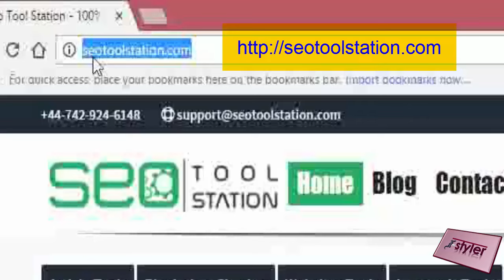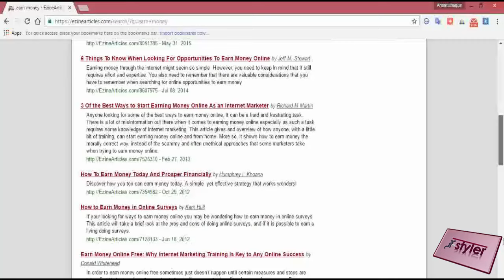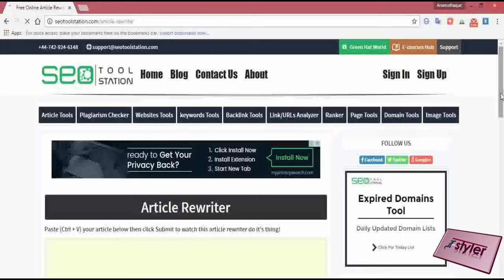BEST SEO ARICAL REWRITER|100% FREE SEO ARTICAL REWRITER|WRITE AN ARTICAL WITHOUT TYPING ANY WORD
About "Article Rewriter"

Welcome to the world's best Free Article Rewriter Tool By SeoToolStation...There are unlimited opportunities to make money online, but at the same time, there's a lot of competition in this field. With millions of competitors out there, you need to stay ahead of the competition and make your website liked by Search Engines. Not to worry, though. With the help of this Free SeoToolStation Article Rewriter Pro Tool the game has changed and the most complexed task of producing unique content is now made super easy.

There are millions of online marketers, who want to skyrocket their businesses with minimal effort and hard work. Not only you but several others are looking for the same thing as you right now: What's the best free Article Rewriter Tool? How To Produce Unique Content? How To Make Online Business Successful? SeoToolStation Article Rewriter Tool is 100% free to give a boost to your online business with minimal hard work on your part.

A website with lots of unique and human-readable content is going to give you the best ROI. The more quality readable content your website has, the more exposure it will get from major search engines such as Google & Yahoo. But creating unique content takes time as you first need to develop content creation strategies and then you need some hours to write a full SEO optimized content. How great it would be if you can produce quality content within minutes! Yes, it's possible with the help of this free Article Rewriter Tool developed by SeoToolStation.
This free tool can be utilized for generating fresh quality readable content that is 100% plagiarism free and can be used for your blog or website. You can even use the content for Web 2.0s, newsfeeds, Craigslist posts and even paid article writing services!

How To Use SeoToolStation Free Article Rewriter Tool?
We have added more than 500,000 synonyms and still adding, for the sole purpose of improving articles by providing better phrases or words. Unlike other low-quality spinners on the web, our Article Rewriter Tool produces content which in 100% plagiarism free, human readable and according to the high-quality standards.
Just copy the article that you want to reproduce. For best results, we would recommend you to copy a high-quality article which provides useful information and is easy to read. If you start with a high-quality article, then our Free Article Rewriter Tool would rewrite it in the best way possible with .
Paste the copied article in the empty box. Enter the captcha and then click the submit button. In the meantime, this free Article Rewriter Tool will totally replace the whole article with a new one that is 100% plagiarism free and still provides the same information which was included in the article that you copied and pasted here.
For your surety, you can pass the article through SeoToolStation Free Plagiarism Checker Tool to verify if it's unique enough to pass the plagiarism tests used by search engines.
Publish the article on your website or blog and you are done!

TO GET MORE VIDEO ABOUT : WRITE AN ARTICAL,BLOG WRITING,ONLINE EARNING,EARN BY WRITING,EARN MONEY ONLINE,MAKE MONEY ONLINE BY WRITING BLOG,MAKE MONEY BY WRITING ARTICAL,ARTICAL SPINING,WRITE A BLOG,FREE BLOOGING,FREE ARTICAL,BLOGER,WORDPRESS,JOMLA,WEBLY,ARTICAL REWRITER PRO